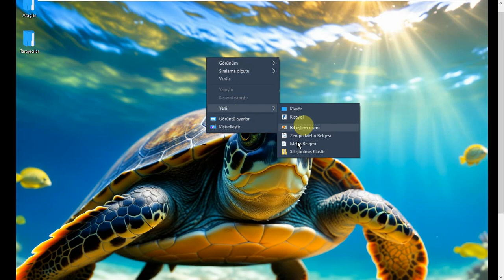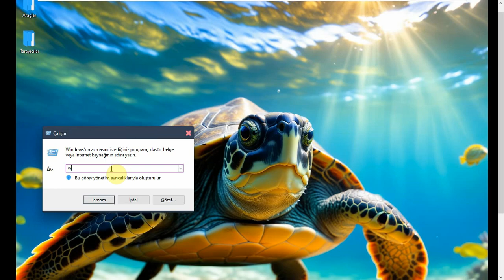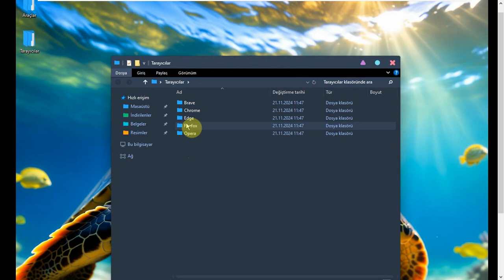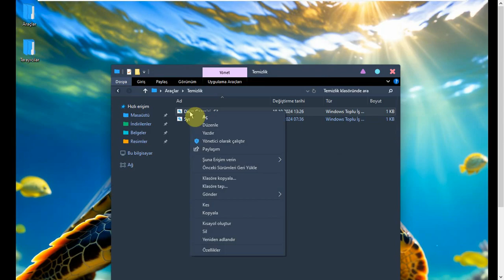Windows 10 Pro [19045.5194 -x64) VMWare test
Web siteleri:
SourceForge:
Facebook.com/muratist55
Saygılarımla

Regards